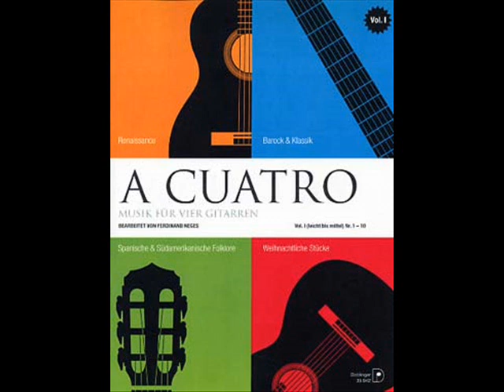Cocalita - Trad Mexicain arrangé par Ferdinand Neges - 4 Guitares